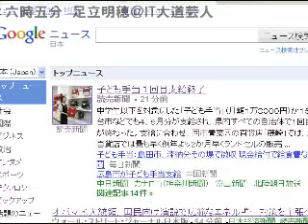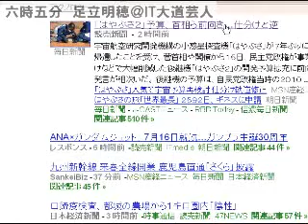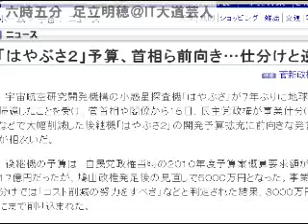2010/06/13 六時五分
毎朝六時五分からの5分 - Captured Live on Ustream